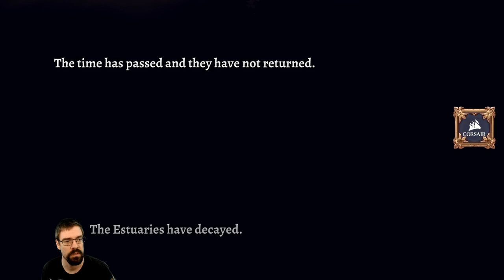CohhCarnage Plays Rogue Legacy 2 Early Access - Episode 1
Cohh checks out Rogue Legacy 2 Early Access to see what it has to offer.

Rogue Legacy 2 Early Access on Epic Store: Use code "COHH" at check out to help us out.